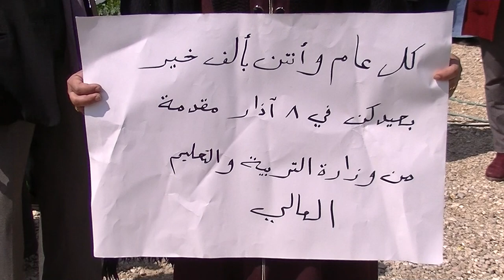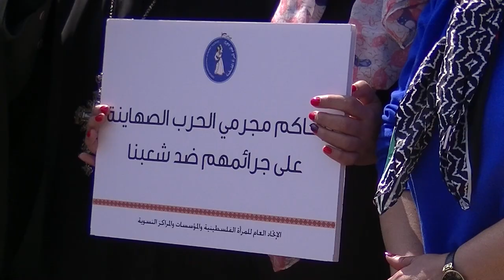الخان الاحمر = Al khan al ahmar 9/9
Womans' Day Solidarity action with Bedouin village under threat of expulsion

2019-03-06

يوم التضامن للمرأة مع قرية البدو تحت التهديد بالطرد

Journée de la femme Action de solidarité avec un village bédouin sous la menace d'expulsion

00019